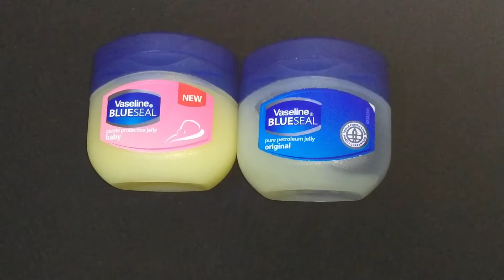Vaseline BlueSeal Original Pure Petroleum Jelly 50ml | Apply Vaseline on Your Skin and See the Magic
Vaseline BlueSeal Original Pure Petroleum Jelly 50ml & Vaseline Petroleum Jelly Baby, 50ml | review
Vaseline Pure Petroleum Jelly is great for the skin protection as it has a triple purified formula which works with our skin to provide nourishment and protection. This product can be used in a variety of ways including daily moisturising and skin protection beauty needs. Keep your skin looking and feeling healthy with Vaseline. 250 ml -Original

Vaseline Jelly Baby is a gentle jelly that keeps babies' skin soft and smooth. Babies have sensitive skin that needs to be cared for with specially formulated products - so it is essential to choose products that are effective at soothing and preventing diaper rash, and kind to your baby's skin, like Vaseline Petroleum Jelly for baby. Relieve and Prevent Diaper Rash. Diaper rash is common in babies, so be prepared and have an effective remedy on hand. When your baby is suffering with diaper rash, it's crucial to restore moisture and soothe the skin as quickly as possible. Vaseline Jelly Baby helps to relieve and prevent dry, chafed skin from diaper rash by locking in moisture to help the dry skin heal. Vaseline for baby also creates a protective barrier to prevent friction between diapers and your baby's skin, which can help solve the problem of diaper rash before it occurs. It also comes in a recyclable, flip cap jar, making it convenient and simple to use.

10 Magical Benefits of Vaseline Repairing Petroleum Jelly
Apply Vaseline on Your Skin and See the Magic

All information are given regarding uses , benefits , side effects of medicine by Medicine Review & Knowledge

NOTE : Consult Your Doctor Before Taking Any Medicine, This Channel Is Only For Review About Medicine. All information is based on the collected Data and experience.